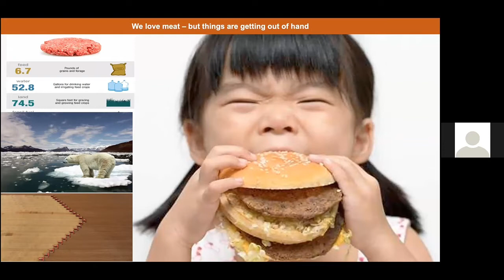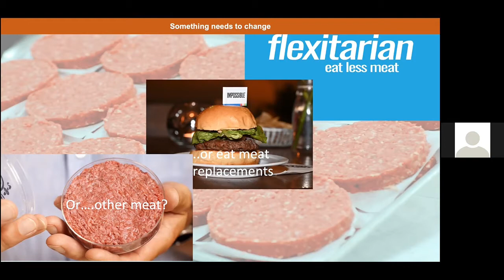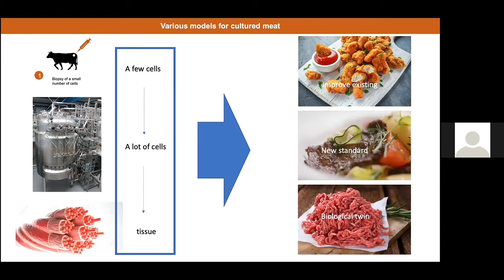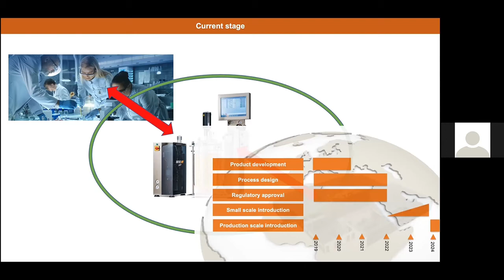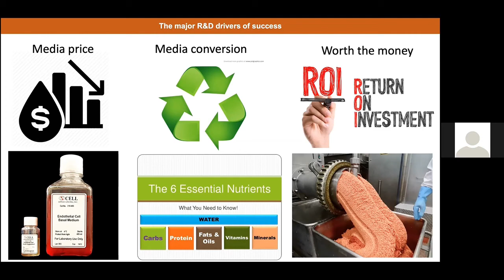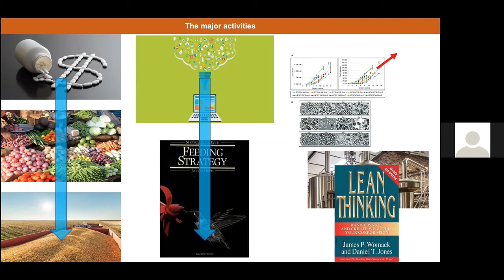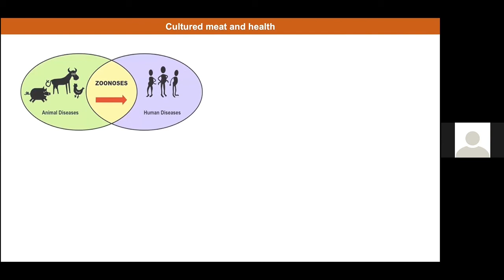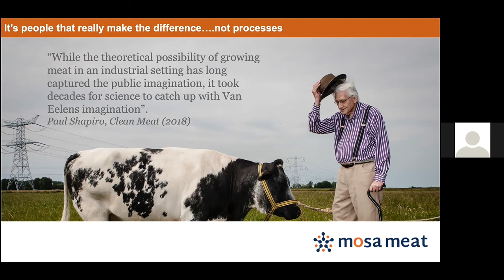Cell-cultured meat: past, present and future developments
A presentation by Peter Verstrate, co-founder,COO,Mosa Meat BV at the Healthy Nutrition Conference.

An overview of the cell-cultured meat technology itself, the current status and the challenges going forward, and a brief outlook of what the future impact of this field can be; specific focus on the potential direct and indirect health effects.

If you want more information about the Healthy Nutrition Conference, please